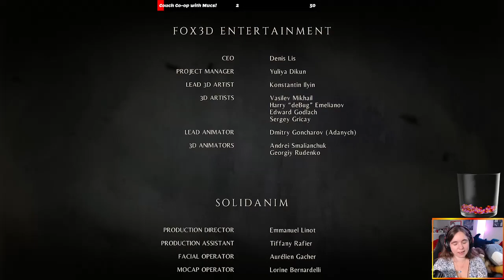A Plague Tale Innocence Part 17